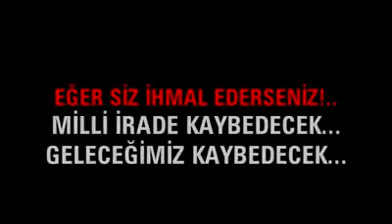Yeni Türkiye'nin İstiklal Mücadelesi